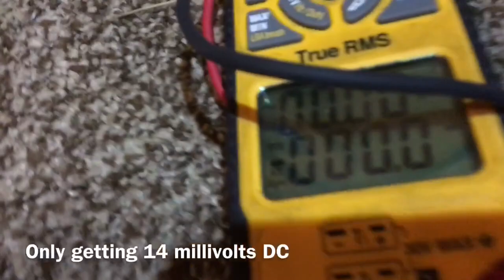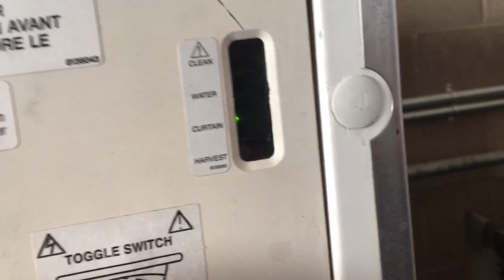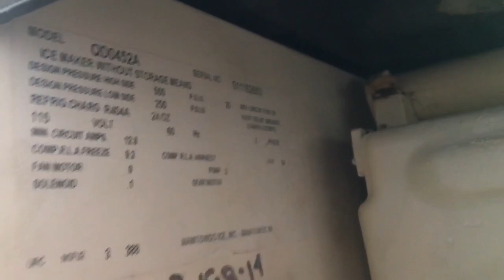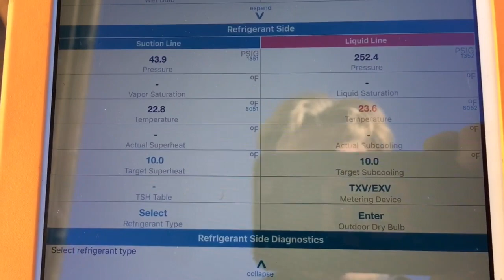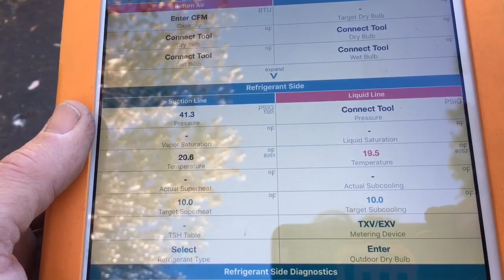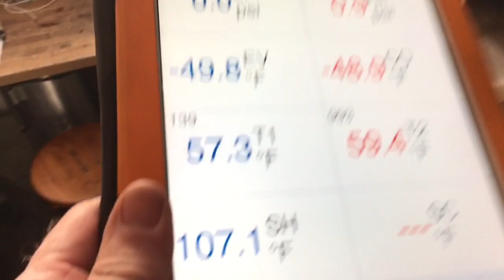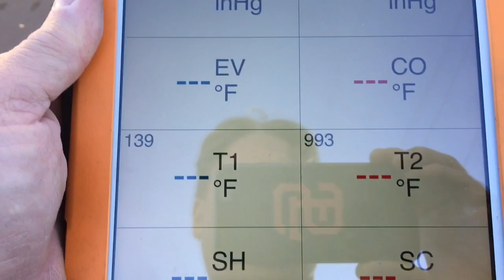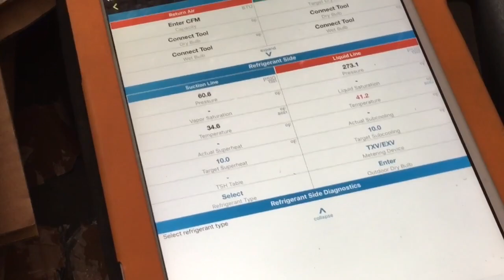Nor-calls fieldpiece joblink probes on an ice machine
Couple calls and a thank you. I use the fieldpiece joblink probes on a Manitowoc Ice machine and com pair the range to the Testo probes.